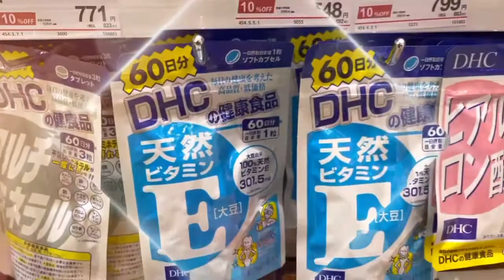JAPAN BEST SELLER DHC VITAMINS/DHC JAPAN🇯🇵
DHC Best seller vitamins in Japan!!